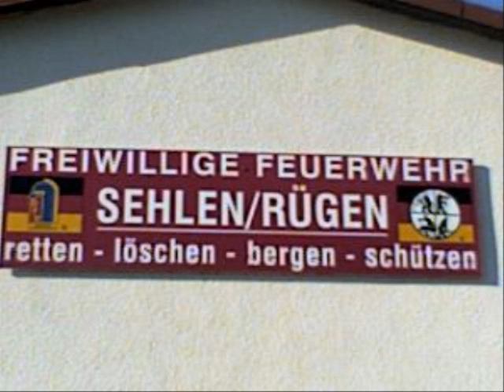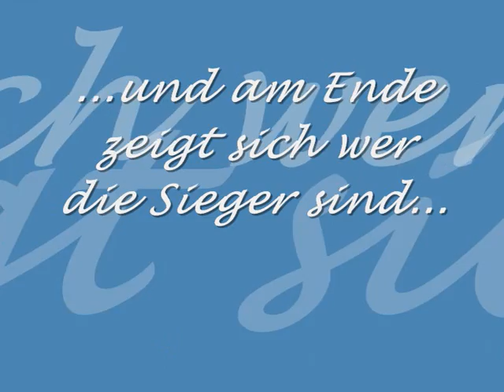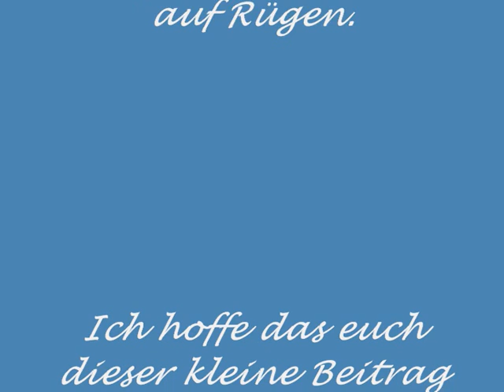FF Sehlen_0001.wmv